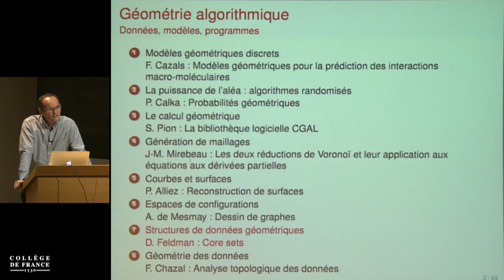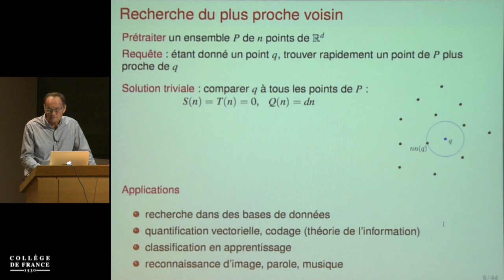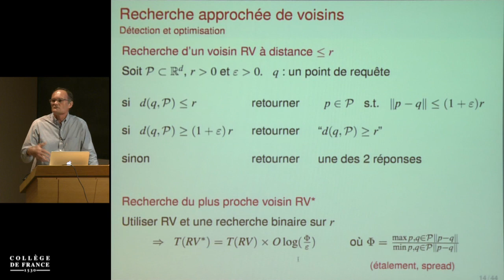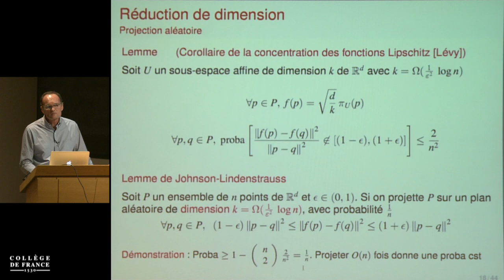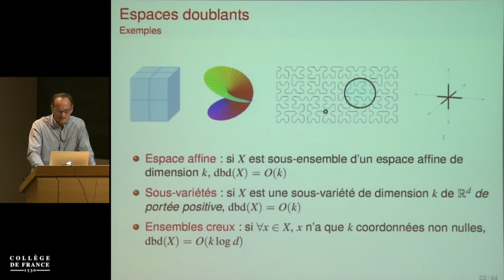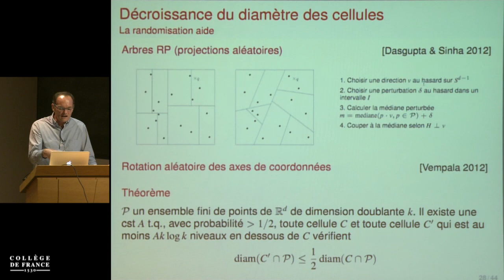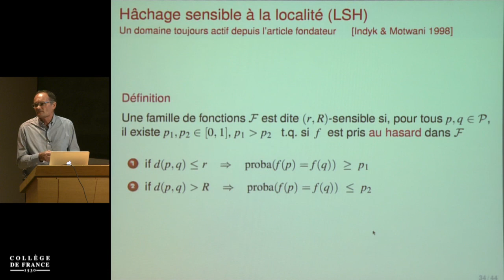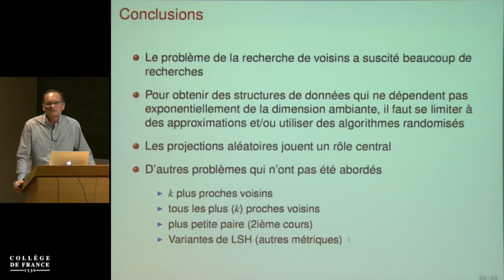Géométrie algorithmique : données, modèles, programmes (7) - Jean-Daniel Boissonnat (2016-2017)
Enseignement 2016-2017 : Géométrie algorithmique : données, modèles, programmes
Cours du mercredi 24 mai 2017 : Structures de données géométriques

Intervenant(s) : Jean-Daniel Boissonnat, Directeur de recherche INRIA, INRIA Sophia Antipolis Méditerranée